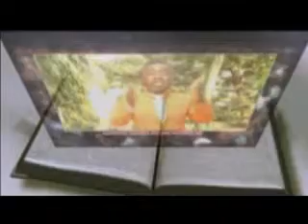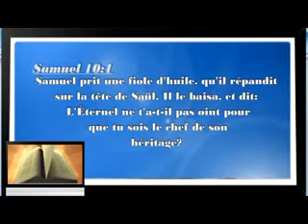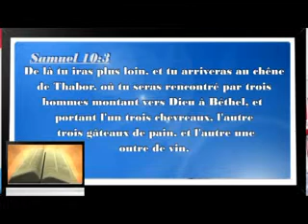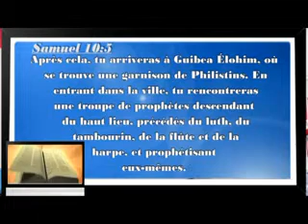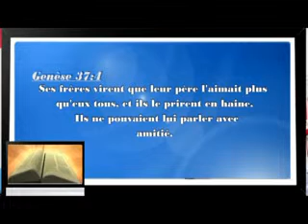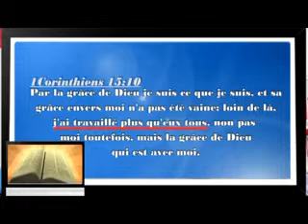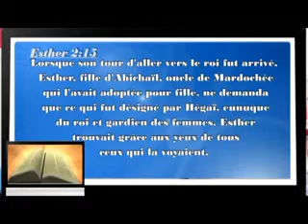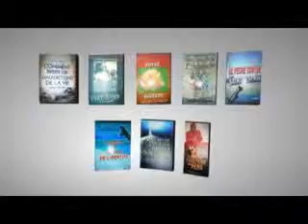La faveur et les secrets de la faveur